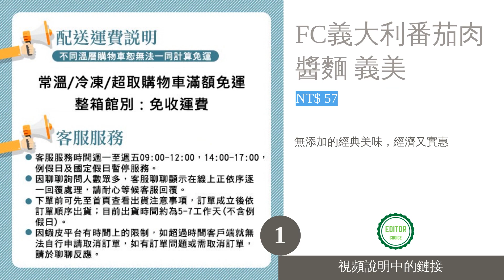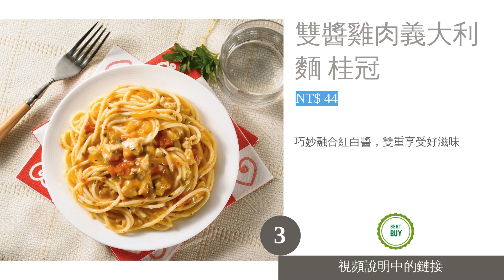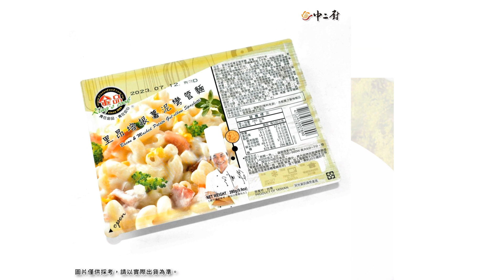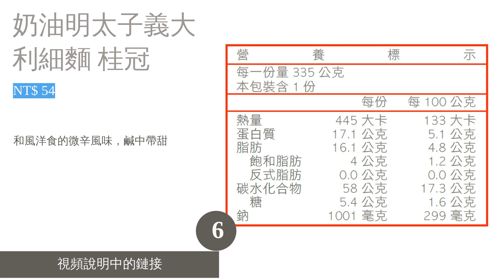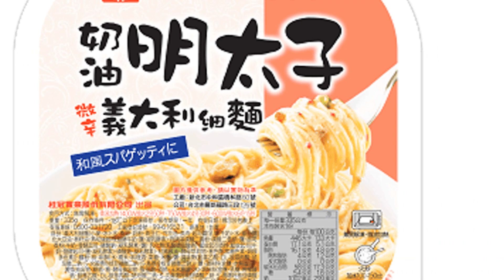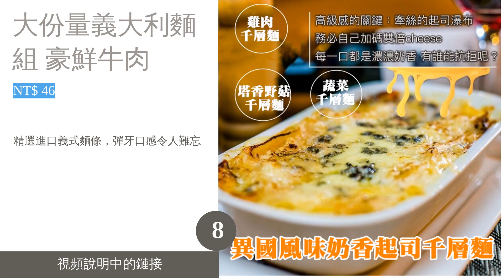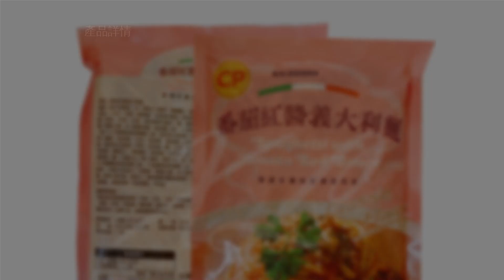10大冷凍義大利麵推薦排行榜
00:10 #1 - FC義大利番茄肉醬麵 義美 (NT$ 57)
00:55 #2 - 魚子紅醬堅果義大利麵 金品 (NT$ 62)
01:39 #3 - 雙醬雞肉義大利麵 桂冠 (NT$ 44)
02:21 #4 - 里昂培根薯泥彎管麵 金品 (NT$ 34)
03:07 #5 - 奶油培根義大利麵 執覺MS (NT$ 336)
03:49 #6 - 奶油明太子義大利細麵 桂冠 (NT$ 54)
04:30 #7 - 黑胡椒肉醬義大利麵 上野物產 (NT$ 54)
05:14 #8 - 大份量義大利麵組 豪鮮牛肉 (NT$ 46)
05:57 #9 - PASTA道地義式風味義大利麵 鮮味達人 (NT$ 59)
06:39 #10 - 羅勒青醬義大利麵 卜蜂 (NT$ 30)
07:21 結尾

10大冷凍義大利麵推薦排行榜

冷凍食品中的義大利麵不僅種類豐富，口感也越來越進化，且只需要使用微波爐加熱即可上桌，輕鬆便可享用到如同餐廳一般的美味。然而相關產品的選項繁多，從醬料的口味到麵條的粗細都需要精心挑選，因此總是容易令人在選購時感到猶豫不決。
因此這次將為各位推薦10款來自義美、金品、桂冠等不可錯過的人氣商品，並同時統整幾個挑選冷凍義大利麵時可注意的幾項重點。無論是想作為主菜或充飢的零嘴，都不妨繼續向下閱讀一探究竟喔！